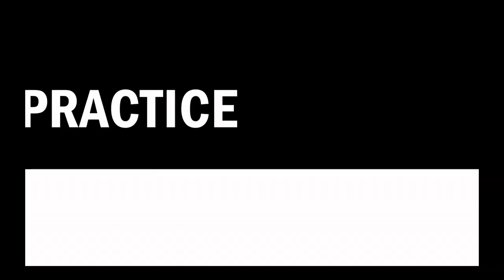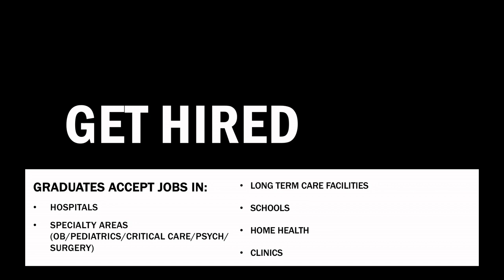Destination Harper - Nursing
Learn about the Nursing program from Harper College faculty.